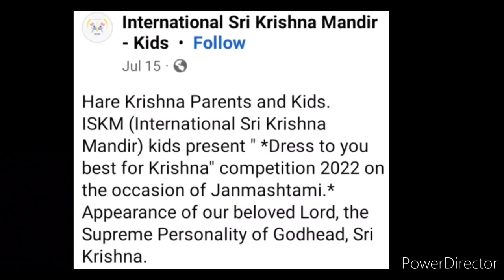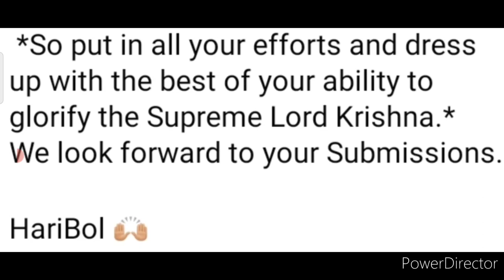Janmashtami Competition 2022 Free😍Win Attractive Prizes🏆🥇Online Competition 2022 Dress Up As Krishna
3 Best A4 size Drawing books set in affordable amount